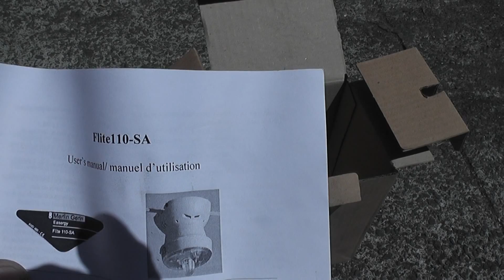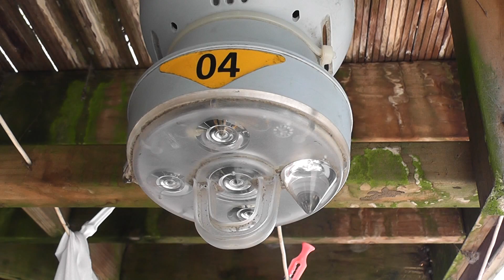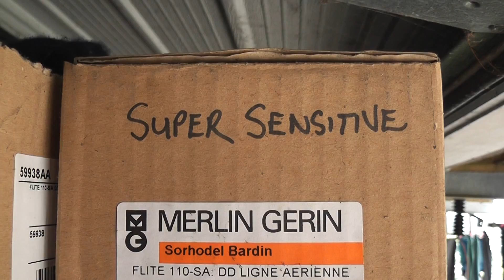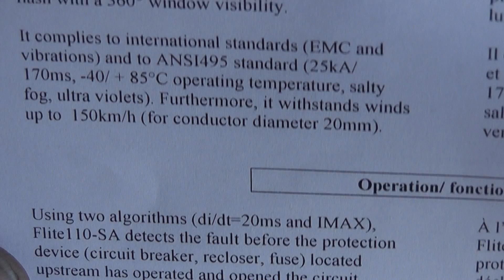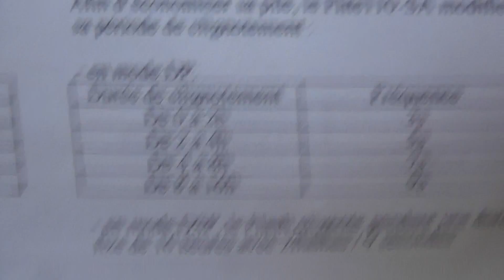L.F.I. ☼☼☼ Line Fault Indicator ☼☼☼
Line Fault Indicator
Merlin Gerin
Having a look at the internals and supplying it to a washing line.